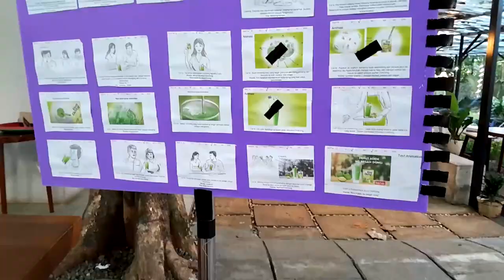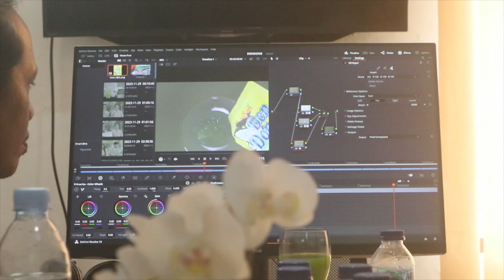Merayu Penguasa Langit Demi DonDong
Baru kali ini, saya punya peran doble di acara shooting iklan Nutrisari DonDong: pawang hujan sekaligus matador. Lha mau gimana? Shooting 28 November, pas musim hujan. Hari itu ramalan BMG menyatakan, hujan sepanjang hari. Padahal ada sesi take outdoor mulai jam 7 pagi. Ya terpaksa, saya "puasa" sampai jam 2 siang, untuk "merayu" Sang Penguasa Langit. Untung saja dikabulkan he he he, dan Alhamdulillah, semua lancar. Maturnuwon Gusti ...